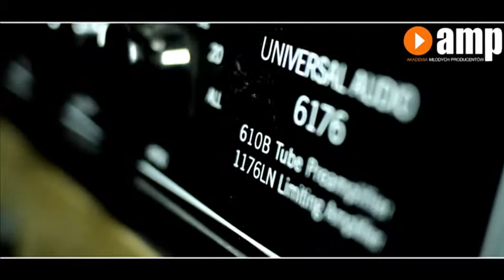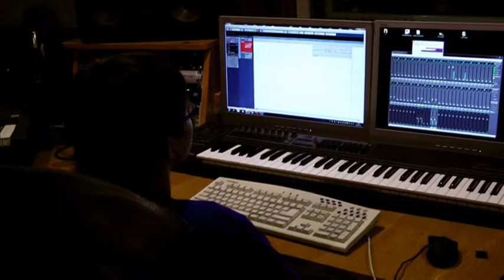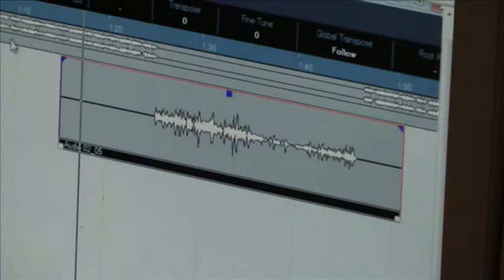Akademia Młodego Producenta-warsztaty dla młodzieży ( 2012 )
Krótki reportaż przedstawiający warsztaty dla młodzieży które odbyły się w Studio sQuat w 2012 roku.Gościem specjalnym był Marcin Bors- czołowy polski producent mający za sobą współprace m.in z Hej, Brodka, Maryla Rodowicz,Nosowska,Muchy, Natu,Katarzyna Groniec,Pogodno, Lao Che i wiele innych.